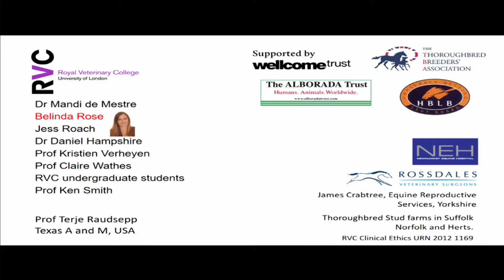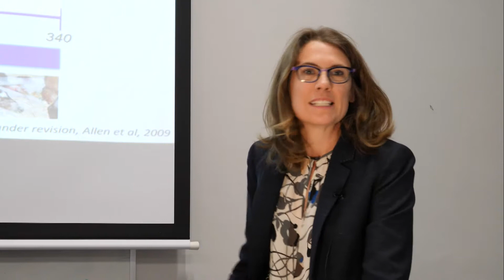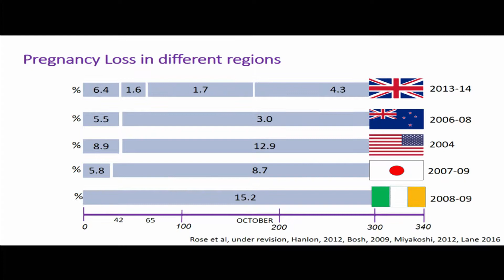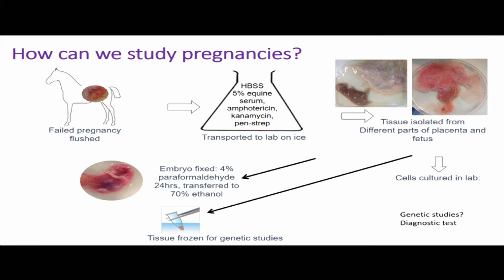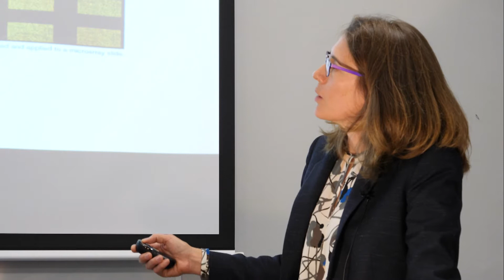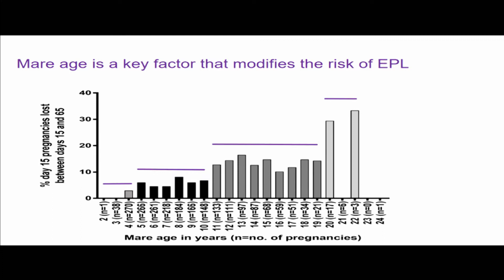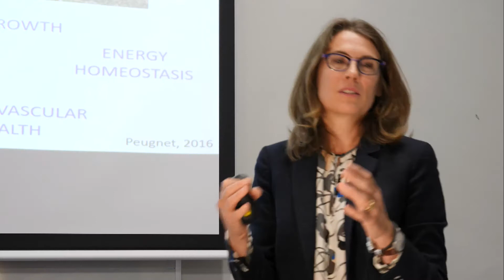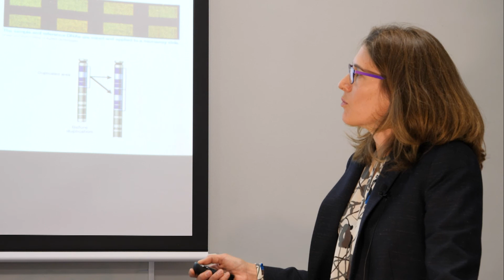Dr Mandi de Mestre, Royal Veterinary College, Breeding Keynote Address at Horse Tech Conference 2017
Dr Mandi de Mestre BVSc PhD MRCVS, Senior Lecturer in Reproductive Immunology, Royal Veterinary College (UK)

Hosted by The Royal Veterinary College on Wednesday the 18th October 2017 the HorseTech Conference

 was an immersive day of learning and networking with leaders from the global Sport Horse industry

who are utilising technology to breed and train Champions.

Would you like to Attend, Speak, or Sponsor the next Horse Tech Conference? Visit: ▶

Speakers included:
- Phoebe Bright Horse Technologist
- Jeff Seder, Founder EQB.com - Cardiovascular Analysis
- Jay Kilgore, Data Track International Inc - Gait Analysis
- Bob Fierro, Data Track International Inc - Biomechanics
- Philippe Kahn, Fullpower.com - Big Data, Machine Learning and Artificial Intelligence
- Robert Curtis, Kurtsystem - The future of Fitness Monitoring in Racehorse Training
- Thilo Pfau, Royal Veterinary College - Wearables
- Amanda de Mestre, Royal Veterinary College - Breeding
- Tom MacGuinness, CEO, Horseware Ireland - How tech can make life easier for Horse and Rider
- David Marlin, Scientific and Equine Consultant - Better Breathing
- Kieron Walsh, CEO & Founder, EquiChek - Stable-side Diagnostics
- Sam Murphy, Founder, Equilux Lighting - Optimising the Stable Environment
- Prof Emmeline Hill, UCD & Plusvital - Genomic: What you need to know
- Richard Butterworth, CEO, Equine Salt Therapy - Salt Therapy
- Tristan Brittain-Dissont, Founder, Capaltec - Heightlight Demo
- Andy Fiske-Jackson, Royal Veterinary College - Regenerative Medicine
- Christina Frigast, Vet, Eickemeyer - Equinosis Q with Lameness Detector
- Prof S Lingam, Harley St Medical Express Clinic - Optimising you: Let's live to 100
- Tas Gohir, Royal Veterinary College - Closing message from the RVC

We would like to thank the Slater Stockwood Nicholson Partnership, Horseware Ireland, Plusvital,

Kurtsystem (Kingswood Stud), Equilux Performance Lighting, Equine Salt Therapy, Accuplex

Diagnostics, Eickemeyer, HeightLight and the Medical Express Clinic Harley Street for their

Would you like to Attend, Speak, or Sponsor the next Horse Tech Conference?